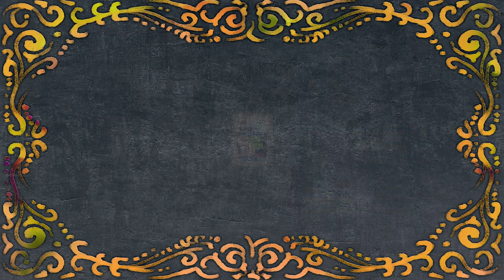ポンコツはどっち！？ 至上最高の心理カードバトル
▽ゲームのモチーフになったキアガードはこちら！

『Kガードルール説明』
推奨プレイ人数２名

デッキ ２種類
天気デッキ・・・晴れ４枚、雨１枚
対策デッキ・・・日焼け止め４枚、キアガード１枚

先行 天気デッキ、後攻 対策デッキ でお互いカードを出す
晴れカード に対して、日焼け止めカードを出すと、引き分け
晴れカード に対して、キアガードカードを出すと、対策デッキの負け
雨カード に対して、日焼け止めカードを出すと、天気デッキの勝ち
雨カード に対して、キアガードカードを出すと、対策デッキの勝ち
３回ゲームを行い、１度でも雨をキアガードで対策することができれば、対策デッキ側の勝利

〒105-0022 東京都港区海岸1丁目2番20号
汐留ビルディング20階
ロート製薬株式会社
広報・CSV推進部
根羽清ココロ　宛